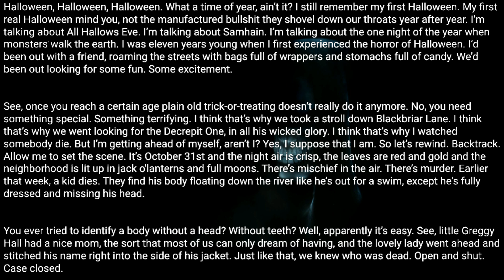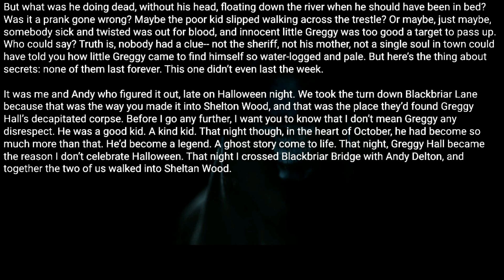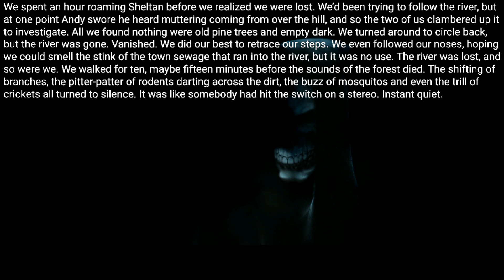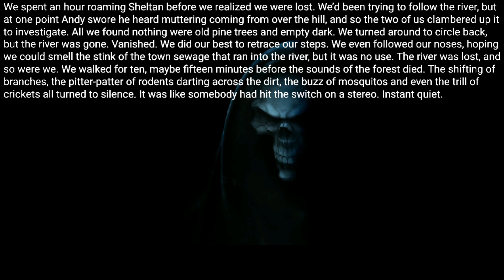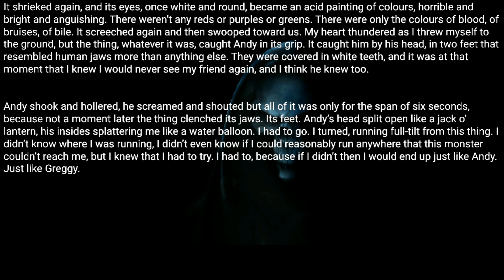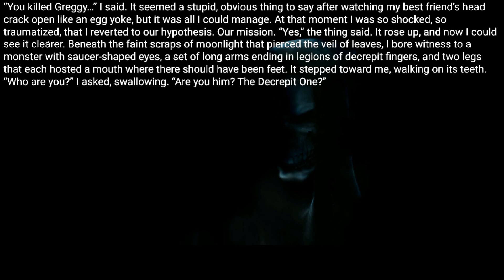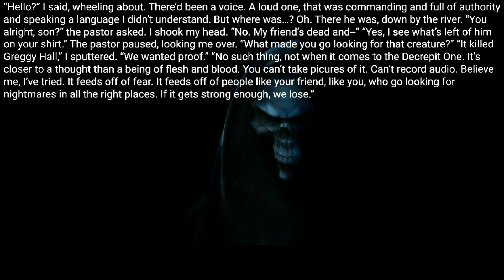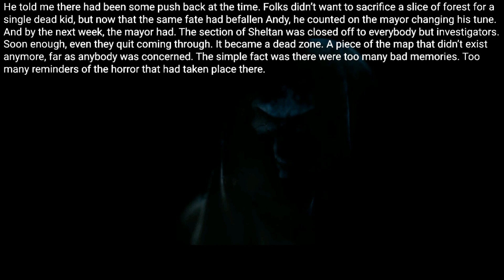I don't celebrate Halloween anymore. Creepypasta rules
Posted by:
u/Born-Beach